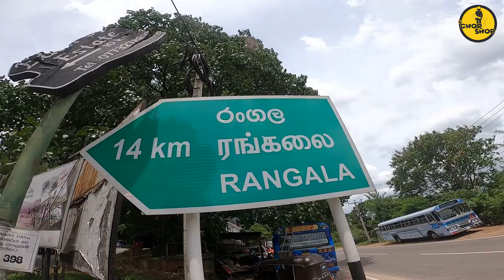රංගල By land cruiser box prado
▂▂▂▂▂▂▂▂▂▂▂▂▂▂▂▂▂▂▂▂▂▂▂▂▂▂▂▂▂▂▂▂▂▂▂▂https: